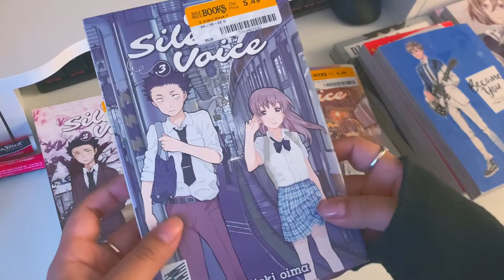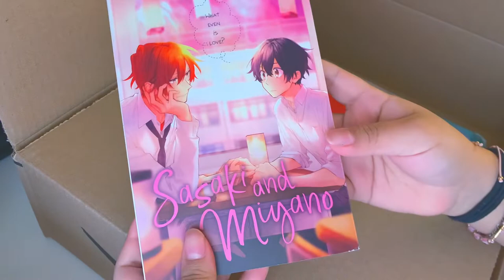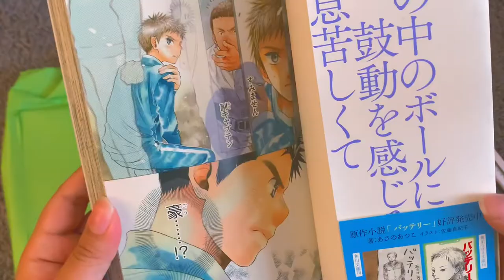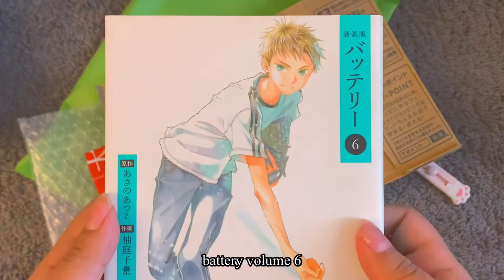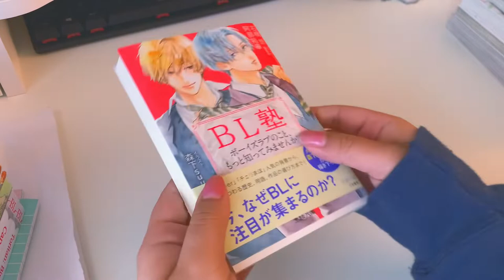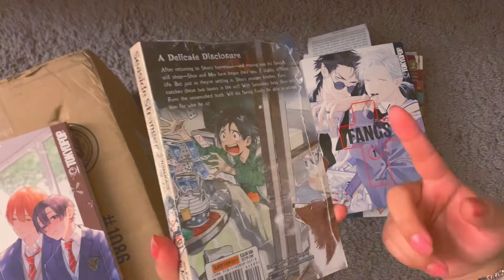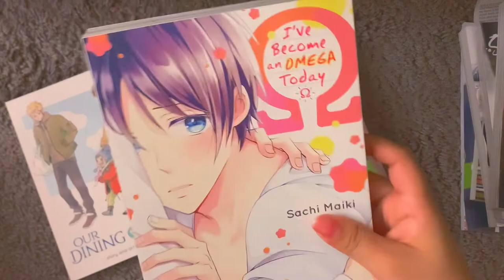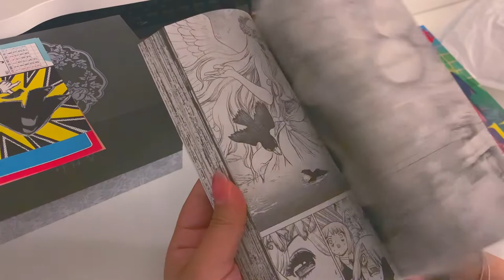manga haul || may 2022 || 50+ volumes 📦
Hello everyone! Welcome back to another manga haul! This video took way longer to edit 😅 I almost wanted to give up. I'm glad I finally have it all done and edited and uploaded. This was supposed to go up weeks ago but I got busy with work, I got sick, and went on a trip for a bit. So I haven't been able to edit this haul. Life just has been chaotic a bit lol, but I hope you guys enjoy this haul!💕

If you like anime and manga and want to have some products about anime, then anime-themed stickers are the best choice. I recommend going to customsticker.com to find and customize your own anime stickers!

✨Timestamps!✨

unboxing 01  0:00
- orange future
- a silent voice
- become you
- daytime shooting star
- prince freya
- death note short stories

unboxing 02  2:03
- sick
- Sasaki and miyano

unboxing 03  3:23
- tokyo revengers
- jujutsu kaisen
- toritan birds of a feather
- candy color paradox
- kisses, macarons, and lonely pie
- only the flower knows

unboxing 04  5:37
- jjk 0.5 booklet
- battery
- dakaichi
- seven stars in June
- dakaichi light novels
- my demon boss gokudera wants to be exposed

unboxing 05  12:19
- BL juku
- ore no tsugai ha thoroughbred omega
- battery
- I'm looking for serious love!

unboxing 06  14:16
- a white rose in bloom
- cherry magic 30 years of virginity can make you a wizard
- fangs
- seaside stranger
- tomorrow, make me yours
- our dining table
- I've become an omega today

unboxing 07  19:31
- dr. stone
- chainsaw man